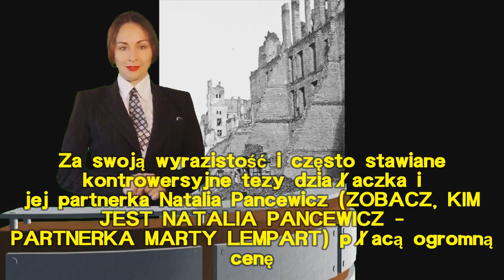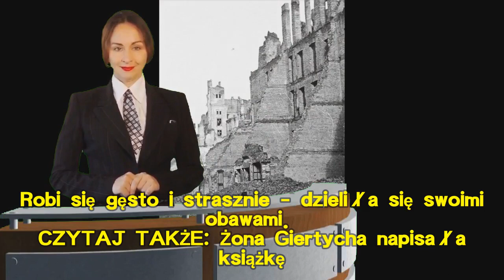Wstrząsające doniesienia o Marcie Lempart i jej partnerce! "Nie bywa w domu". Prawdziwy horror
Marta Lempart w ostatnich tygodniach wielu osobom zalazła za skórę. Odważna i bezkompromisowa, wzbudzająca gigantyczne kontrowersje, liderka Ogólnopolskiego Strajku Kobiet dzień w dzień naraża się na ataki ze strony polityków prawicy. Obrywa się także jej partnerce - Natalii Pancewicz. Właśnie w "Wysokich Obcasach" pojawiły się wstrząsające doniesienia o Marcie Lempart i Natalii Pancewicz. To prawdziwy horror!